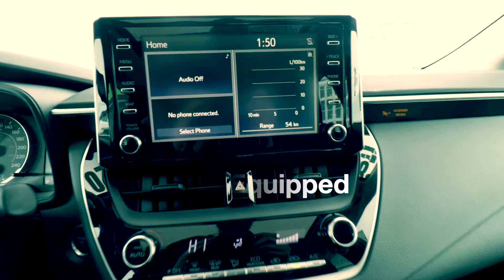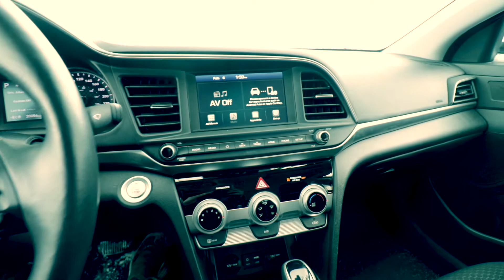ReCar ReCommended | Episode 3 | Week of Feb. 10, 2020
Episode 3 of ReCar ReCommended, a weekly online video series that informs you about the up to date deals we have on newly acquired vehicles that are available right now!